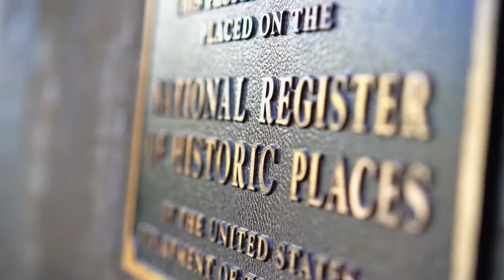78 MALIBU COLONY RD SHORT V1 1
78 Malibu colony

$14,995,000

5 BEDROOMS | 5 BATHS
3,366 SQ FT | 8,702 SQ FT LOT

John Lautner's Stevens' House (1968) is an architectural masterpiece on the beach in the famed Malibu Colony. This striking architectural is situated on approx. 37 feet of sandy beach w/ a large beach deck, grassy yard and swimming pool. Built of wood and concrete, Lautner created the five-bedroom structure to resemble waves. After undergoing a significant restoration that bridges the past to the present, this California State Cultural Landmark is a one of a kind treasure that has become a symbol of Lautner's work and the Malibu coastline.